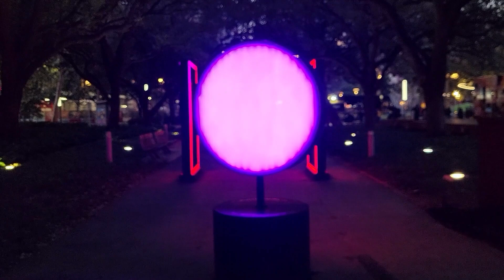City Life | Episode-9 | Houston, Texas | Holiday Magic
Take a look at Solstice by Studio Iregular at Discovery Green and view decorated Christmas trees at the George R. Brown Convention Center.